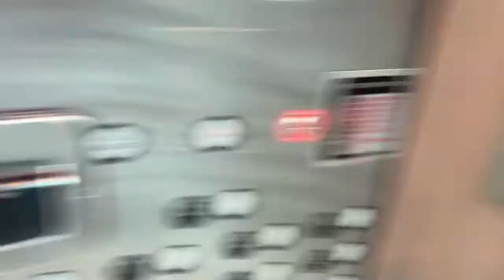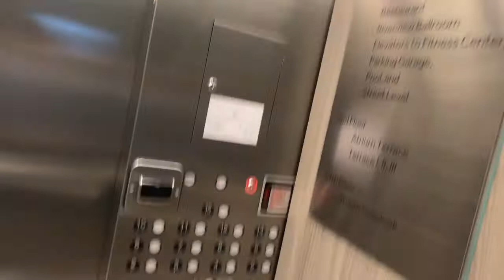Fujitec Traction Elevators @ Marriott Covington, KY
I’ve barely been on any Fujitec elevators before.
0:00 Front
1:42 Back